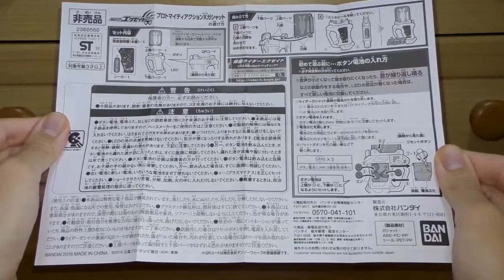仮面ライダーエグゼイド プロトマイティアクションXガシャット 紹介 KamenRider Ex-Aid DX ProtoMightyAction-X Gashat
謝謝！